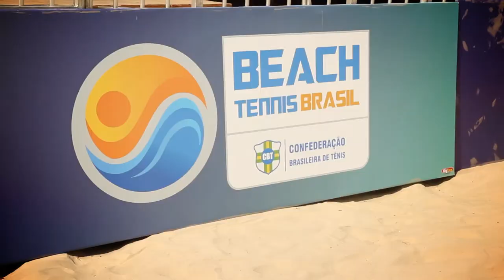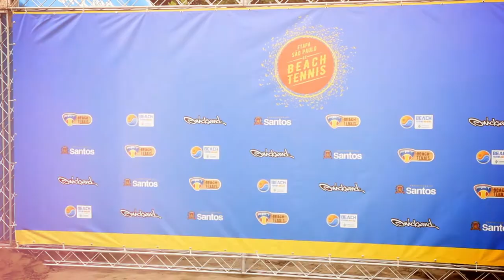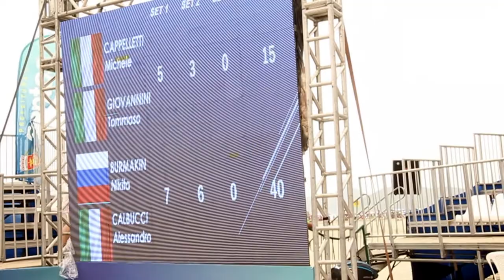Image Filmes - ITF Beach Tennis 2018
Cobertura dos 5 dias do ITF Beach Tennis 2018, realizado em Santos, São Paulo. O ITF de Beach Tennis é uma realização da Federação Paulista de Tênis – FPT, por meio da Lei Paulista de Incentivo ao Esporte do Governo do Estado de São Paulo, com supervisão da Confederação Brasileira de Tênis – CBT e International Tennis Federation – ITF
Agência / Image Studio
Produtora / Image Filmes